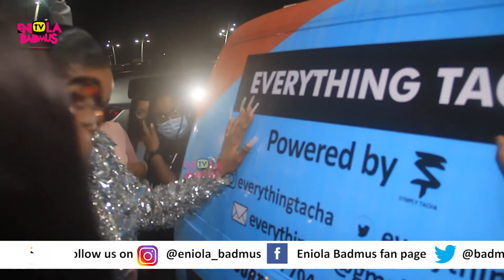TACHA BREAKS DOWN IN TEARS AFTER HER FANS SURPRISED HER WITH N6 MILLION,A BUS AND DELIVERY BIKES